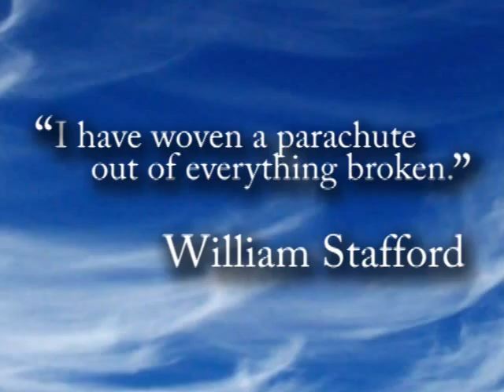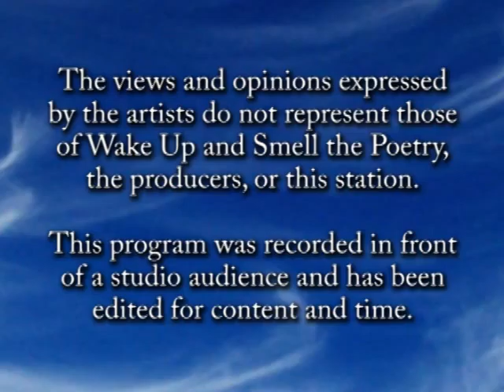Open Mic, November 2012